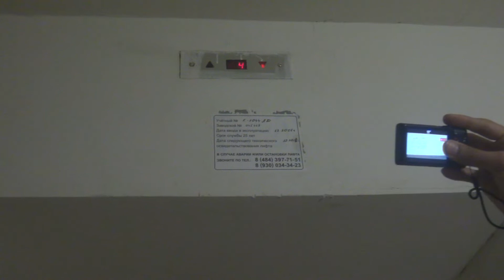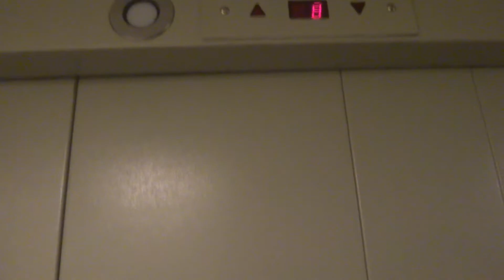Грузопассажирский лифт (г. Малоярославец), V=1 м-с, г-п 630 кг (4)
Калужская область, Московская 41